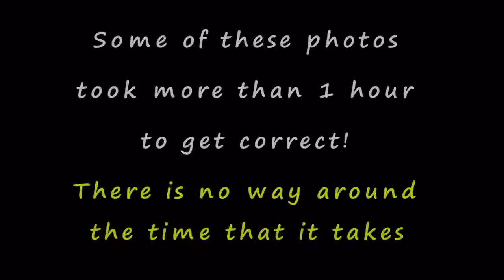Retouching Examples Before and After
This is a little something to show how retouching can improve a photo by removing things that could distract the eye or just slightly airbrush the skin.